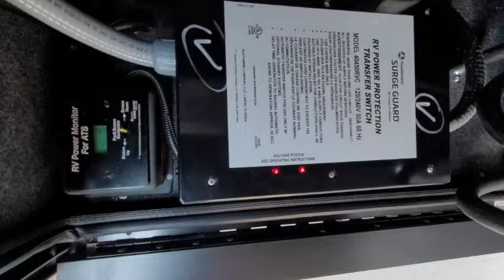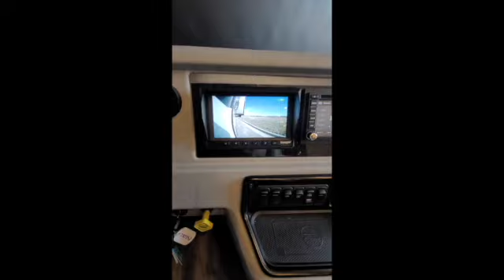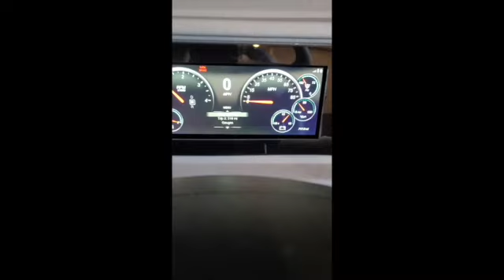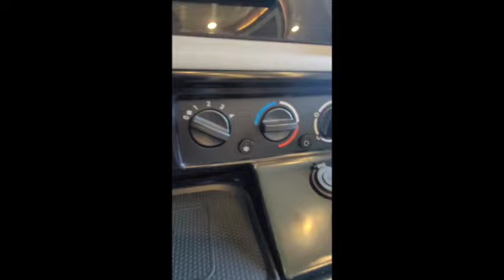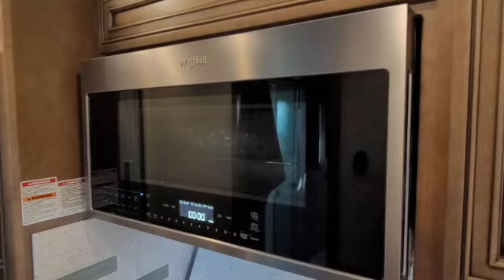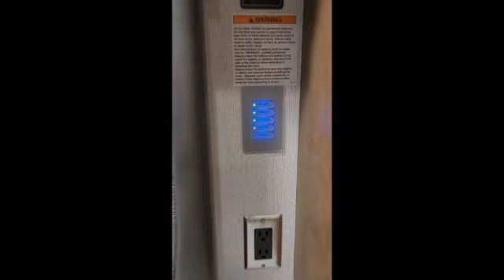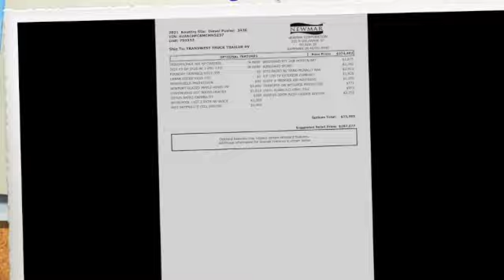2021 Kountry Star 3426 - SOLD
If you are interested in a coach like this please call, text, or message for more information. Lance Ortega (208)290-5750